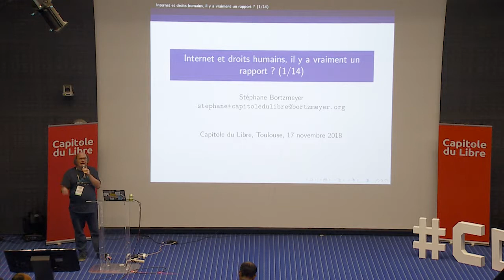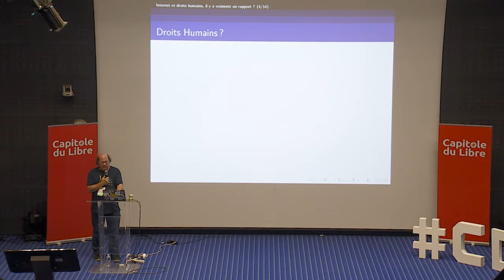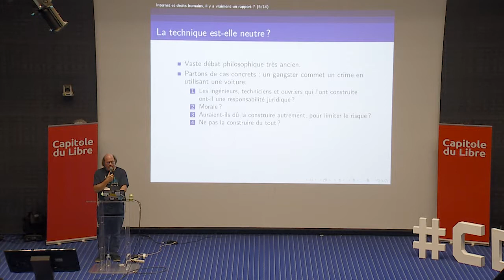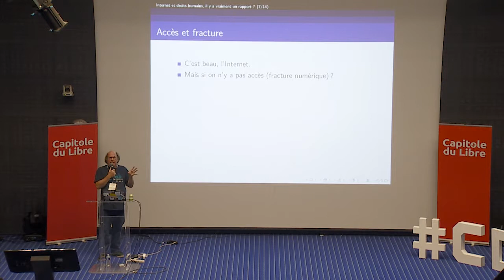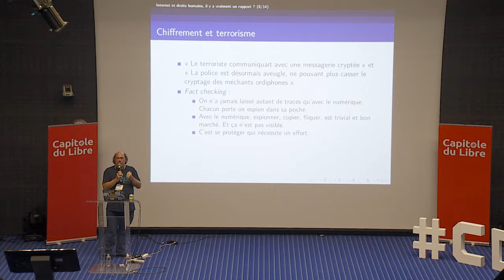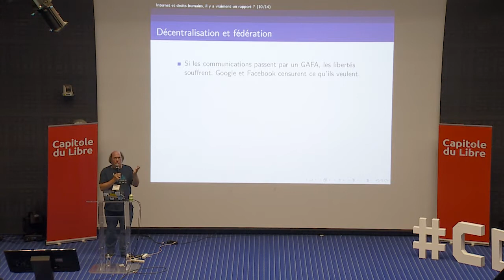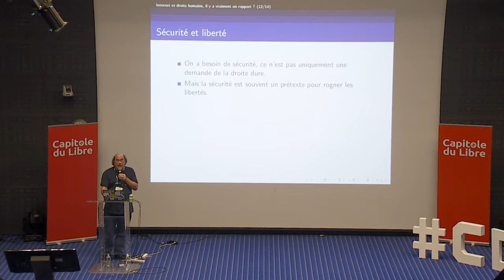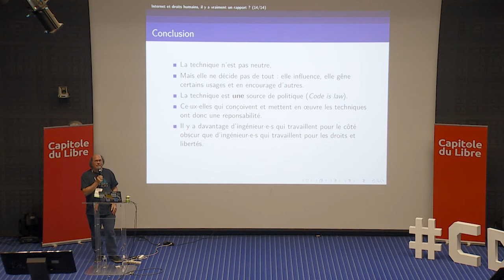Internet et droits humains, il y a vraiment un rapport ? — Stéphane Bortzmeyer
Les discussions politiques au sujet de l'Internet se limitent souvent à trois ou quatre GAFA, la seule chose que connaissent certains commentateurs. Pourtant, l'infrastructure de l'Internet pose également plein de questions politiques essentielles. La technique est-elle neutre ? Est-ce que les réseaux numériques posent des problèmes politiques particuliers ? Le pair à pair va t-il sauver la neutralité du réseau ? Pour la diversité linguistique, faut-il traduire les méthodes GET et POST de HTTP ? Le protocole BGP est-il de gauche ? L'Internet est-il favorable ou défavorable aux droits humains (au passage, le 10 décembre, ce sera le 70e anniversaire de la Déclaration universelle des droits humains) ?

Et toutes ces questions peuvent-elles être expliquées à M. et Mme Michu ? L·e·a citoyen·ne de base doit-il·elle et peut-il·elle comprendre l'Internet ? Ou bien est-ce inutile et impossible, et il vaut mieux laisser ces questions aux gens sérieux ?